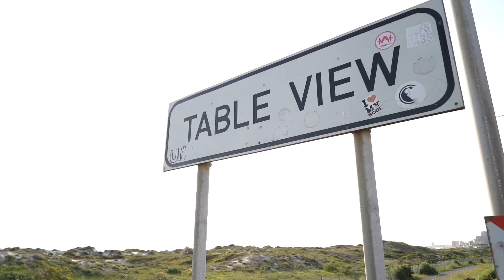SALT Boutique Hotel by CURIOCITY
The CURIOCITY Africa model is positioned as a sophisticated hybrid hotel offering backpacker and hostel-style ‘dorms’, luxury private rooms, wellness-retreat style getaways, urban penthouses and stylish boutique guesthouse accommodation in South Africa. The group is known for creating spaces that come alive with ambience and energy- naturally, the approach to re-energising these properties will be focused on collaboration and experience, fully embracing the surrounds – tapping into lifestyle experiences for beach lovers, surfers, SUP Boarders, kitesurfers, and wellness enthusiasts.